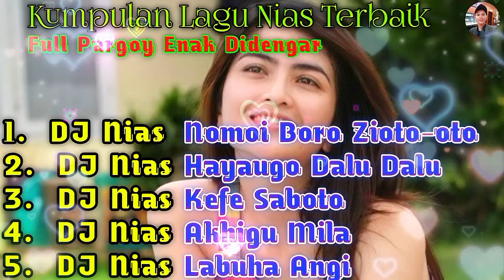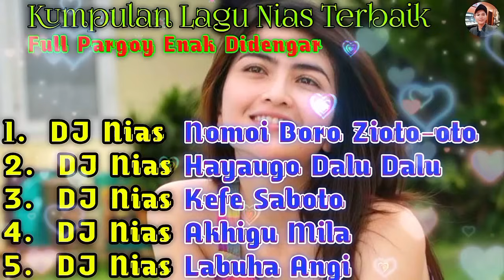Kumpulan lagu Nias ~ Nomoi Boro Zioto-oto √√ DJ Nias Full Pargoy Terbaru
Kumpulan pilihan lagu Nias yang paling sering di dengarkan.

Semoga terhibur 🙏